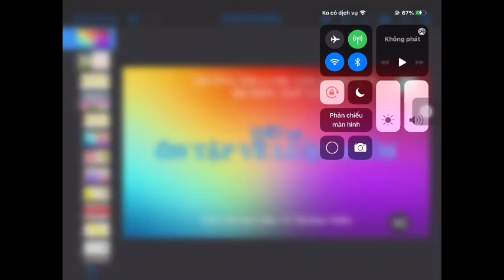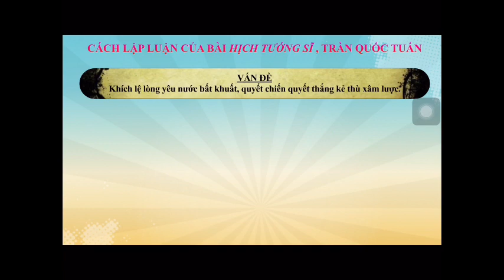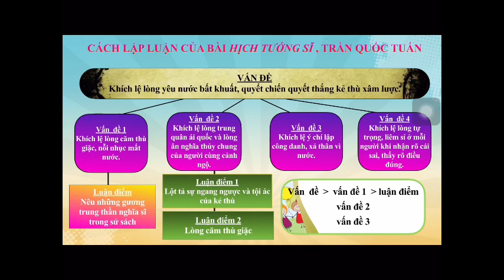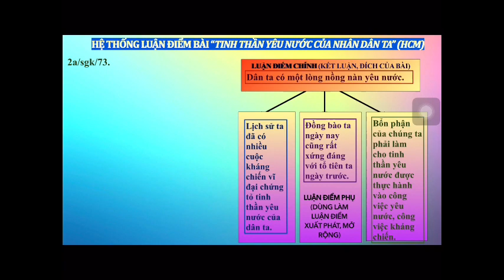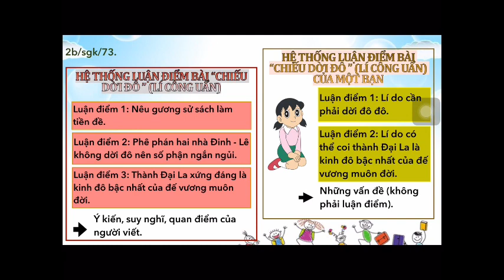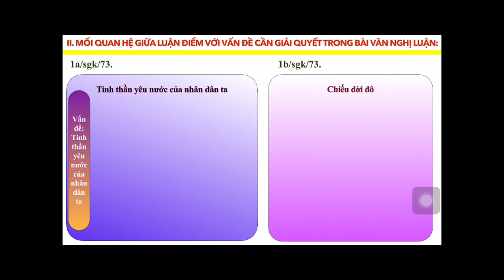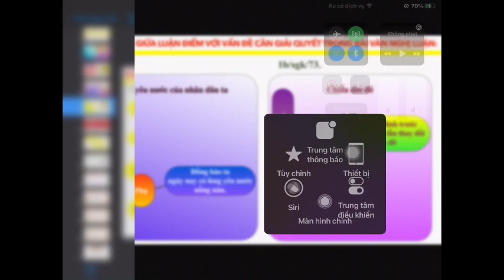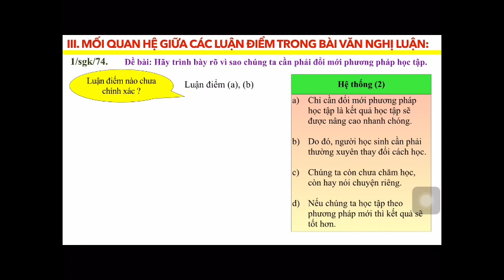NGỮ VĂN 8 (Tuần 6 / HK2) - Tiết 95: ÔN TẬP VỀ LUẬN ĐIỂM